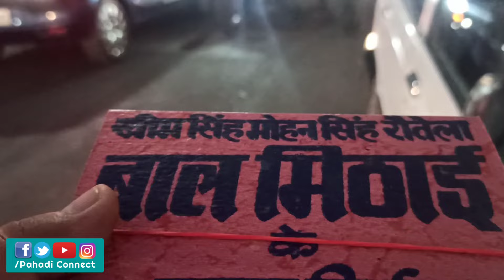Kheem Singh Mohan Singh Ki Baal Mithai & Singori | Pahadi Connect | Sweets from Mountains | Almora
Traveller's Destination Uttarakhand has multiple souvenirs. Treating your Taste Buds, Baal Mithai & Singori are two historic sweet dishes from mountains. Kheem Singh & Mohan Singh Rautela are one of the major shops in Almora for these Sweets. Unbocing & Taste of these mountains products.